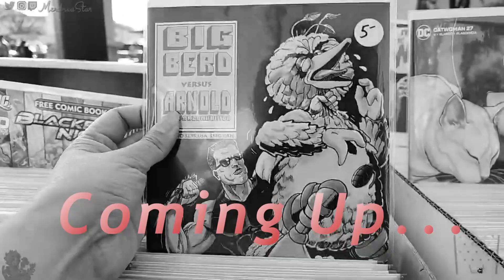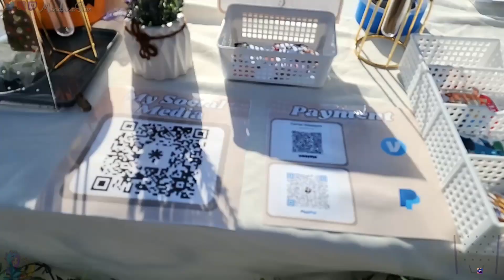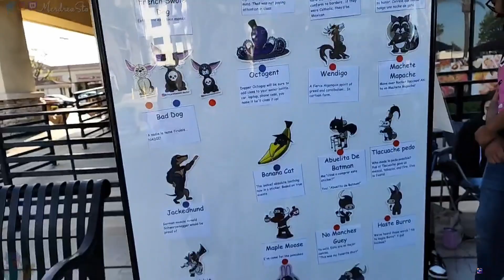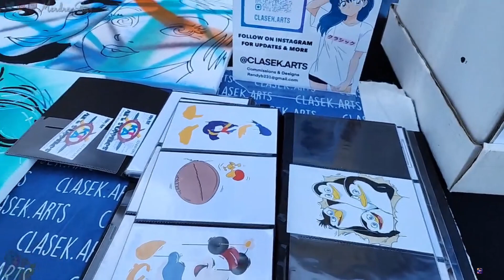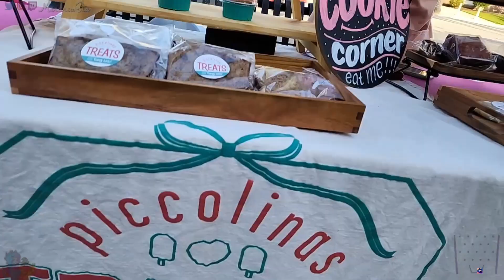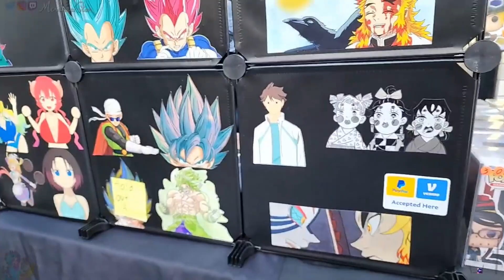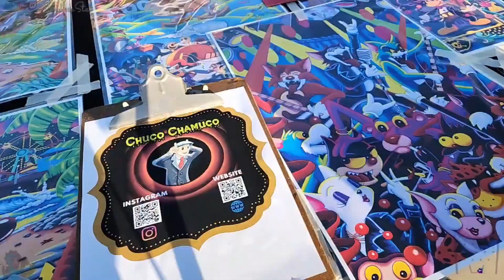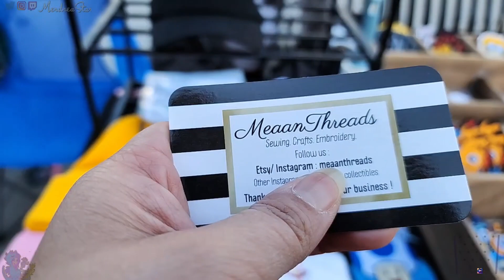Visiting EVERY Vendor At This Event! | Montebello ARTWALK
AYoO

What a solid local artwalk hosted by @keeping_the_culture_alive in the town of Montebello, CA that we got a chance to visit. The theme for the month was, "Toontown Takeover"... Their statement, "Empowering The Artists of Tomorrow," with all the vendors being incredibly welcoming and talented. Thank you so much for allowing us to check you all out.

🏆 CHAPTERS:
0:00 Intro
5:47 Vendors
1:00:03 Outro

✨ GUEST:
My Not-So-Little Brother... ThePhil